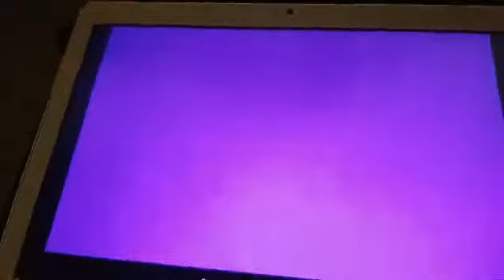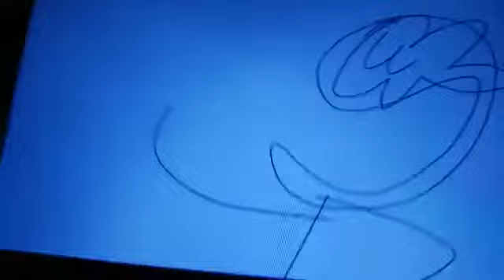Mercy's Meeting With Futt, Hands And Friends (Curlyo)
Mercy likes to read a story about Curlyo with the rest of the gang.